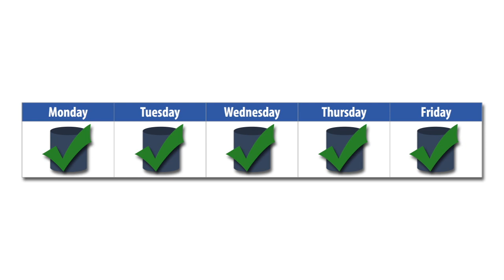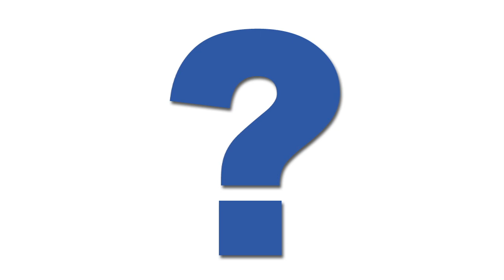Remote Backup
Find out how BTS can help you develop a proactive disaster recovery plan with its Remote Backup solutions.